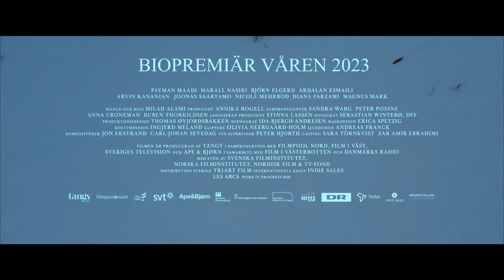MOTSTÅNDAREN av Milad Alami | trailer | TriArt Film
När brottaren Imans liv ställs på ända tar han med sig sin familj och flyr till Sverige. Trots den osäkra tillvaron på asylboendet lyckas föräldrarna skapa en trygg punkt för sina döttrar, men har de verkligen undkommit hotet från hemlandet? En mörk hemlighet riskerar att trasa sönder familjen – och tvingar pappa Iman att konfrontera sitt förflutna..

TITEL: Motståndaren
ÅR: 2022
LÄNGD: 119 minuter
LÄNDER: Sverige
UNDERTEXTER: Svenska
SPRÅK: Farsi, Svenska
REGI: Milad Alami
SKÅDESPELARE: Marell Nasiri, Björn Elgerd, Payman Maadi, Ardalan Esmaili, Arvin Kananian
PRODUCENTER: Annika Rogell
MANUS: Milad Alami
DISTRIBUTÖR: TriArt Film